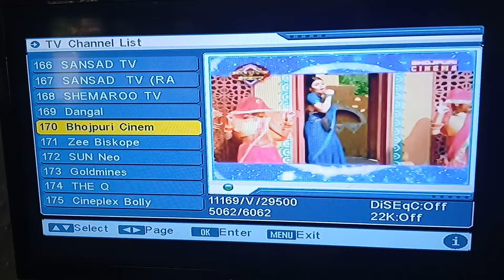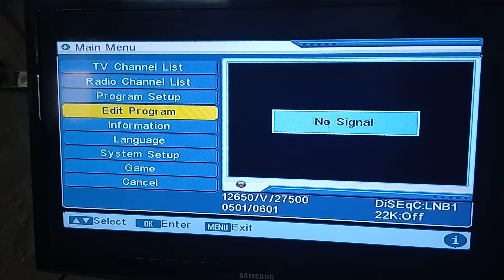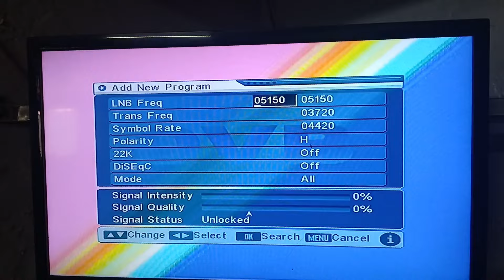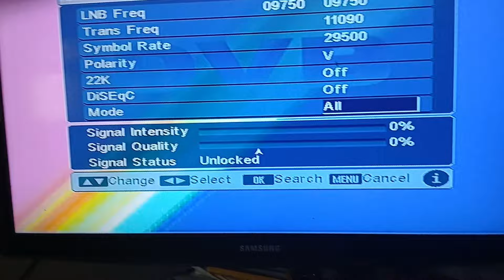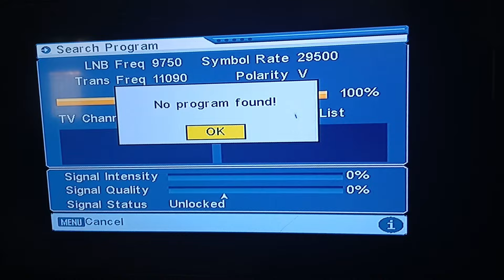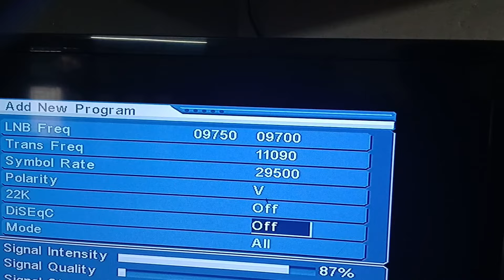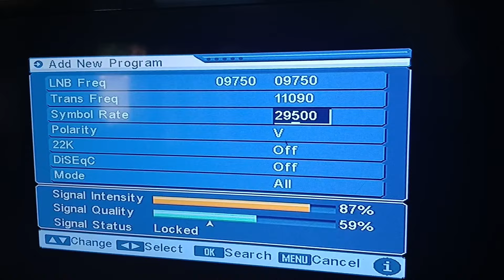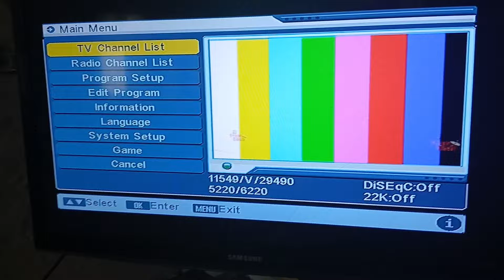No program found | no signal | no tv program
अपने यहां का LNB एंगल देखें
Apne yanha ka lnbf angel dekhen